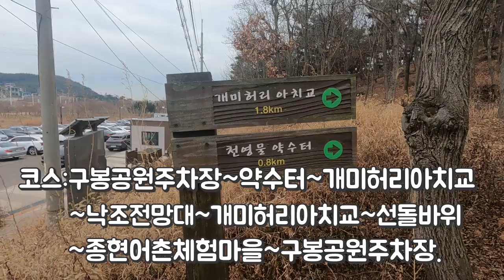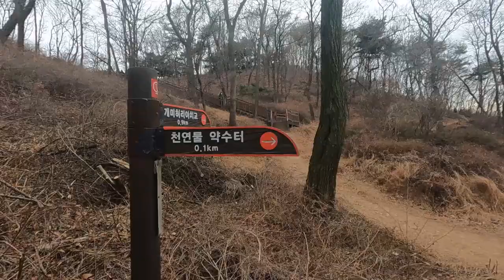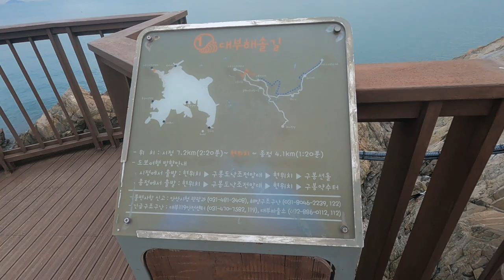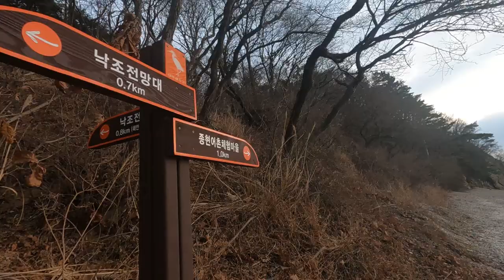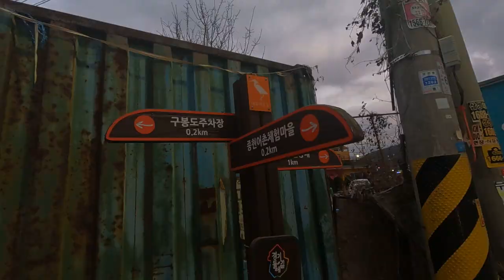대부도해솔길1코스트레킹,개미허리교,구봉도낙조전망대에서멋진석양을가슴에담을수있는걷기좋은길.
개미허리교 건너 구봉도 낙조 전망대에서 사랑하는 사람과 함께 멋진 석양을 가슴에 담아 오세요.

코스:구봉공원주차장~약수터~개미허리아치교~낙조전망대~개미허리아치교~선돌바위~종현어촌체험마을~구봉공원주차장.